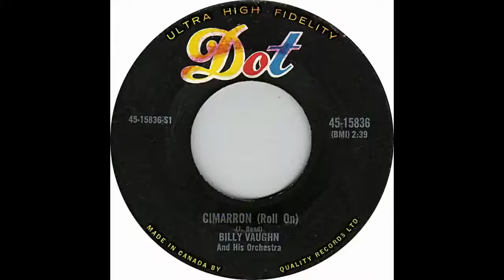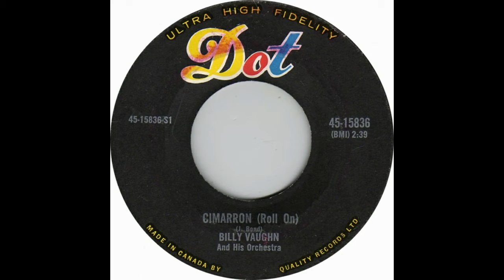BILLY VAUGHN CIMARRON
nice for slow dancing